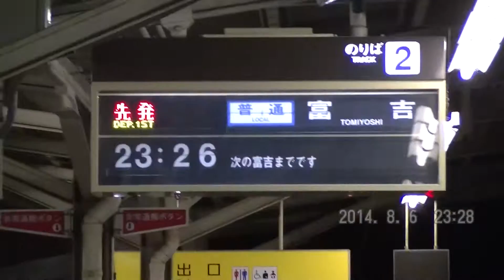大雨の影響で車両変更 近鉄8321号・富吉行き準急 大阪線系統5200系4両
2014/08/06
近鉄蟹江駅より。
滅多に見れない、トップナンバー車両(5201F)です。

2014/08/08追記
余談ですが、僕もさっき気付いたんですが、
ホームの行先案内に一瞬ですが・・・
「急行・白子」「急行・大和八木」があります。